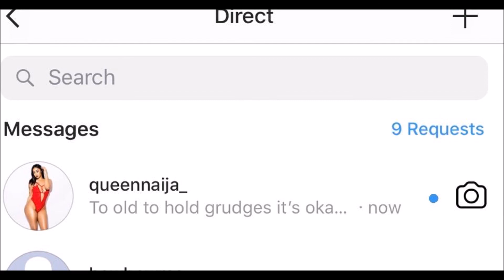Parker Mckenna Said She Apologized To Queen